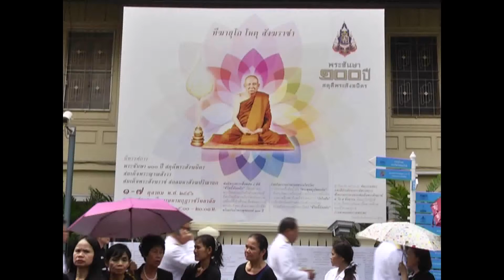27 ต.ค.56 ผวจ.กาญจน์นำคณะสักการะสมเด็จพระสังฆราช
ผู้ว่าราชการจังหวัดกาญจนบุรีนำคณะข้าราชการในจังหวัดกาญจนบุรีสักการะพระศพสมเด็จพระญาณสังวร สมเด็จพระสังฆราช สกลมหาสังฆปริณายก ณ วัดบวรนิเวศวรวิหาร กรุงเทพฯ เพื่อแสดงความไว้อาลัย